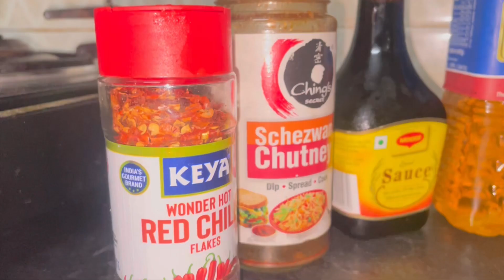Chicken Thai Curry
Homemade chicken Thai curry.

The main ingredient in this fast, delicious and versatile curry, is veggies and chicken or fish slow cooked over the stove top. It is very aromatic, sweet and savoury and goes will with steaming rice!!

Fish sauce
Sesame oil
Maggi sauce
Red chilli flakes
Schezwan chutney
Oyster sauce